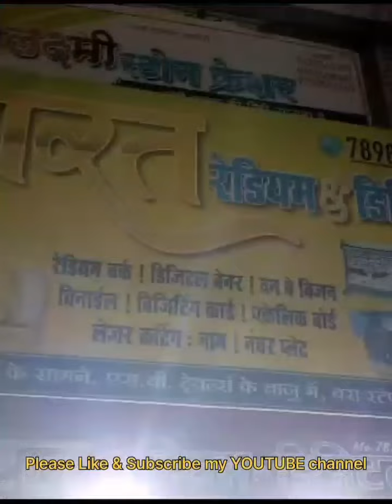YouTube channel ID for bike radium name channel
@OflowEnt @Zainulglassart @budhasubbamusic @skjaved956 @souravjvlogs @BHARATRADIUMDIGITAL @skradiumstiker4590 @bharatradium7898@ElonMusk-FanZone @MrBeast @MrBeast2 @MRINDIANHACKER